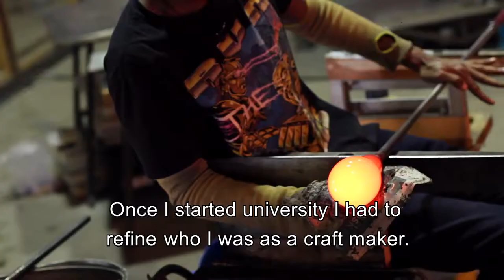Jahday Ford: Glassblowing & Continued Professional Development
The brilliant Jahday Ford graduated from Manchester School of Art in 2017 and went on to Marketplace Studios - an initiative providing start-up business support to Manchester School of Art grads - where we spoke to him about the importance of continued professional development.

Huge thanks to Jahday and Clare Knox-Bentham of Marketplace Studios for hosting us!